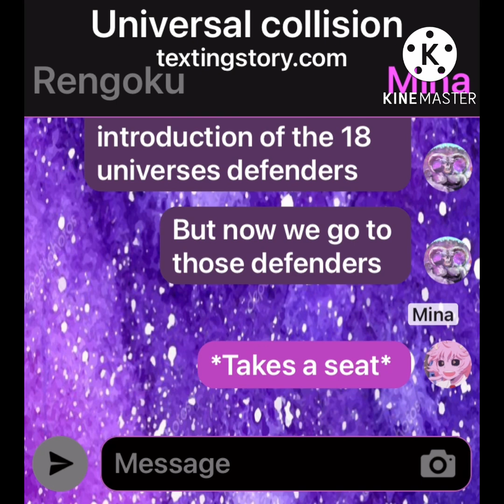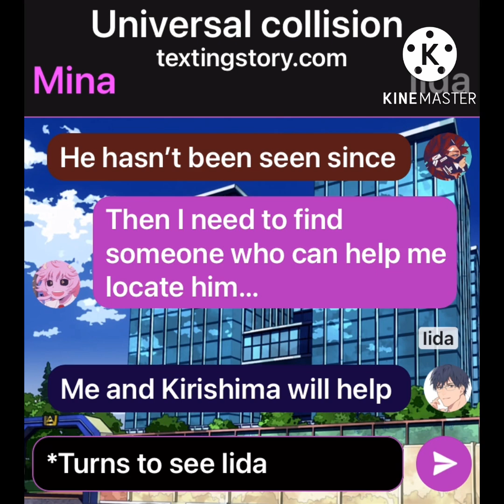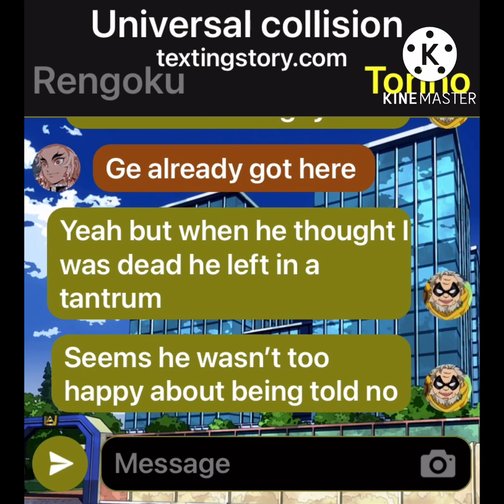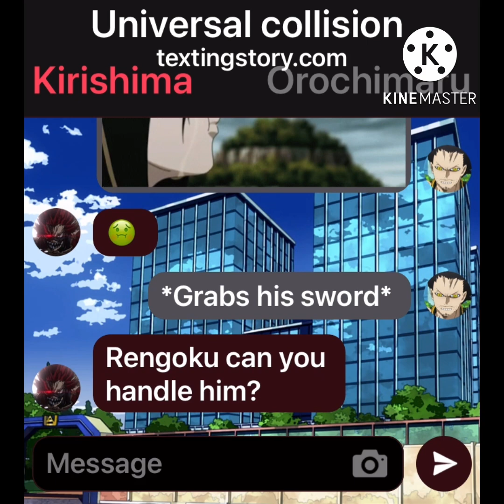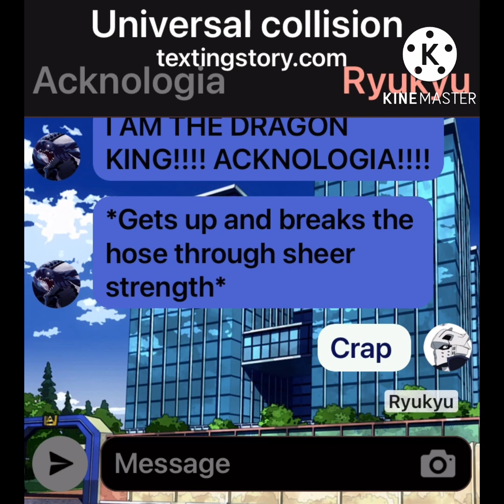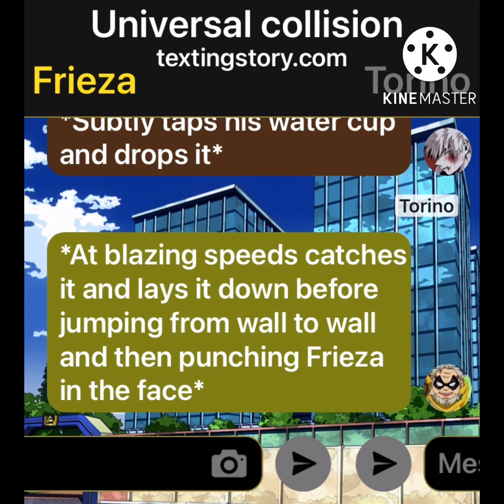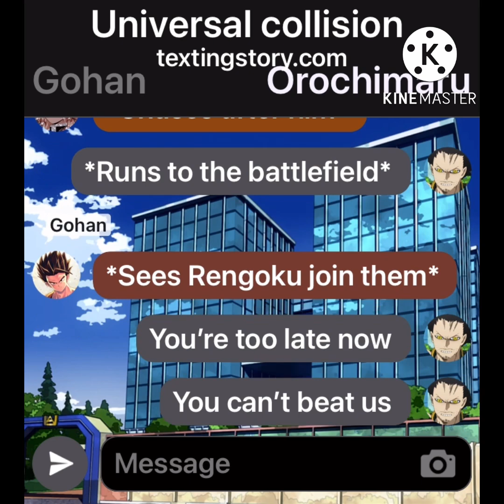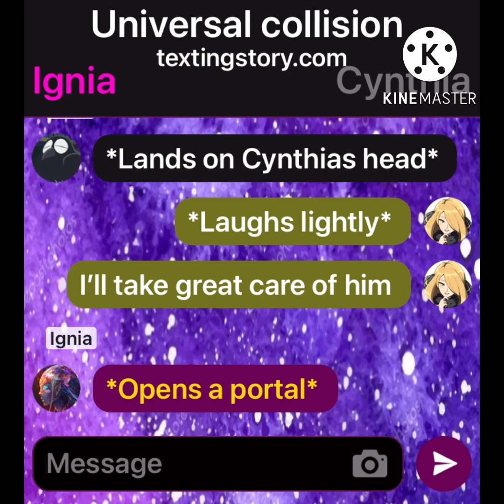Cosmic Wars Universal Collision Episode 2 : One For All